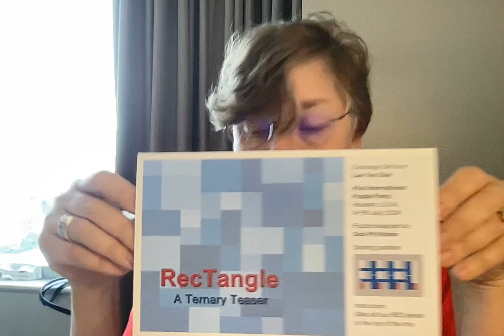Yee Dan Lee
RecTangle -a Ternary Puzzle